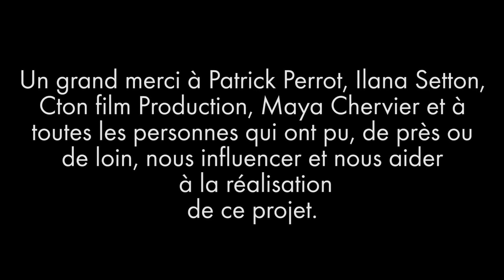L'effet Papillon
Film pré-sélectionné et présenté dans le cadre du concours "Ton court pour l'égalité 2016".